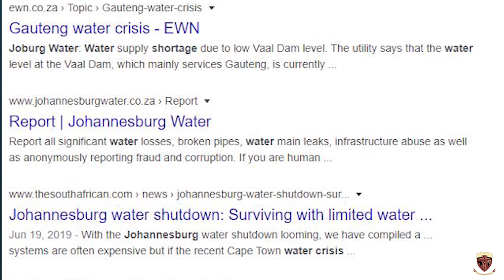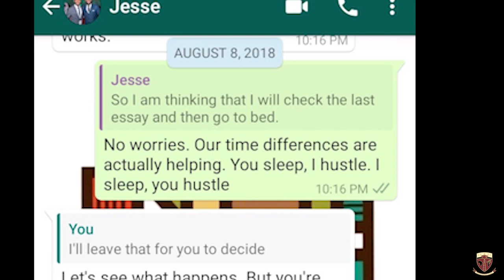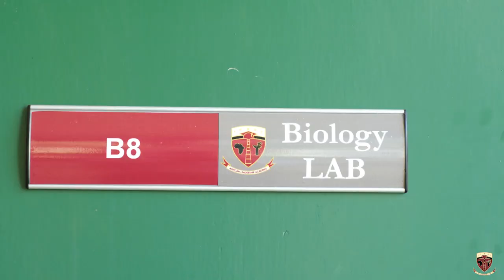Jesse Forrester '17 & Wuntia Gomda '17 (The Living Machine) - Redefine Expectations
Jesse Forrester '17 from Kenya and Wuntia Gomda '17 from Ghana designed The Living Machine, a wastewater treatment system which has the capacity to clean 300,000 litres of water annually. This design won the first prize in the Global High Schools Category (Sub-Saharan Africa) at the 2019 Zayed Sustainability Prize. The Living Machine was constructed at African Leadership Academy and commissioned in December 2019.

Learn more about Jesse and Wuntia as part of African Leadership Academy's Redefine Expectation series
Filmed and edited by Jabulile Mbonambi for African Leadership Academy